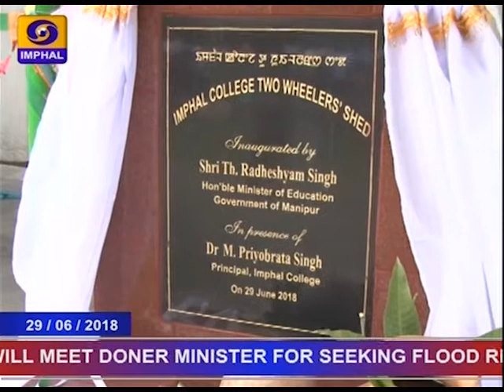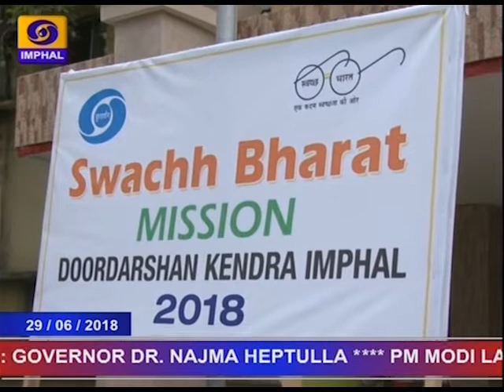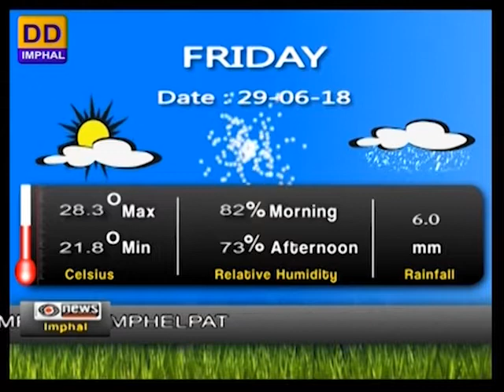DDNEWS IMPHAL, MANIPURI PAO, 29th JUNE 2018